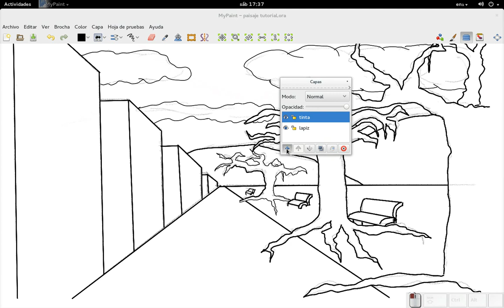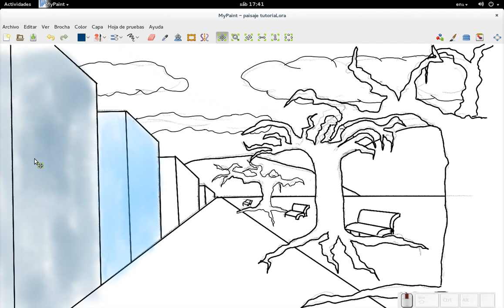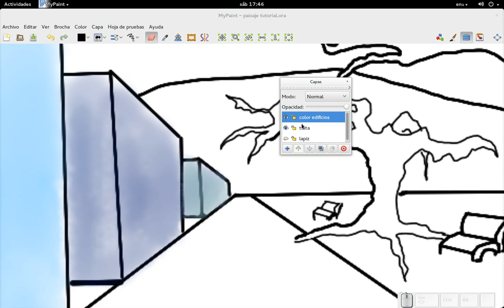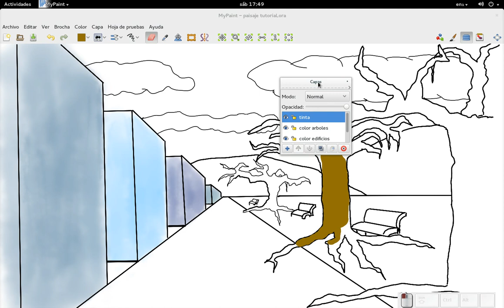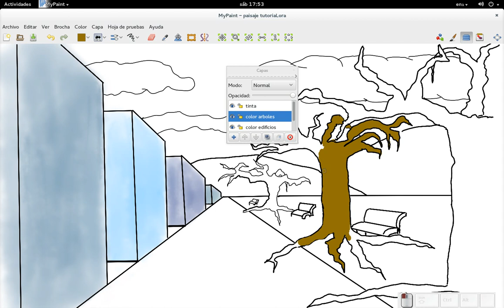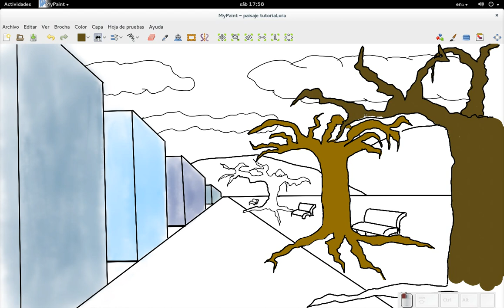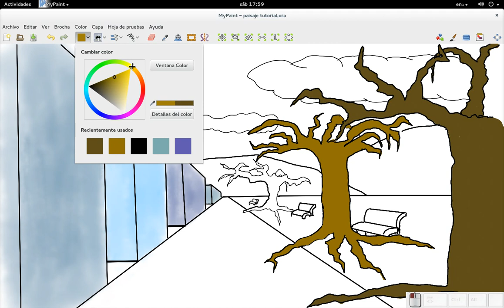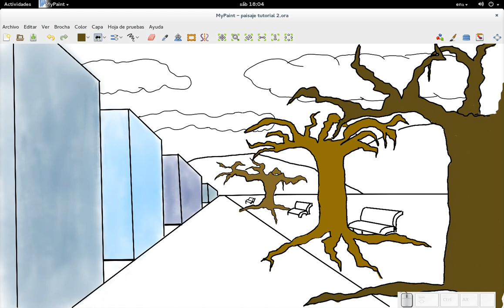MyPaint: Ilustración Básica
En este vídeo le damos color a los edificios y a los árboles, utilizando dos brochas distintas.
Como siempre, si desean el archivo .ORA, lo pueden bajar desde mi blog Diseño Libre